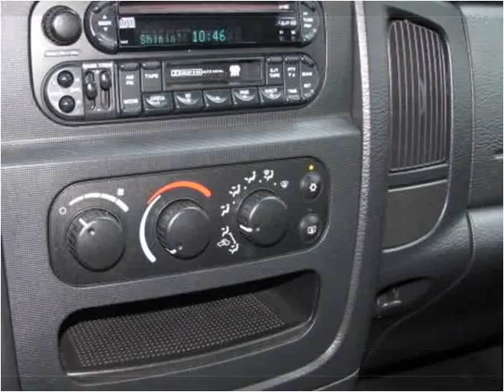2004 Dodge Ram 1500 Used Cars Berea KY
This 2004 Dodge Ram 1500 is available from Journey Auto Sales.